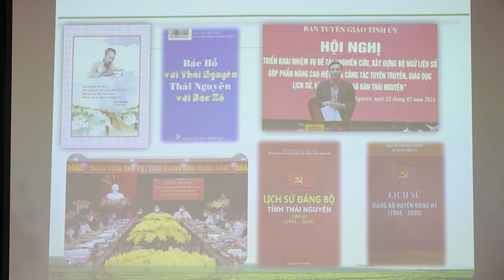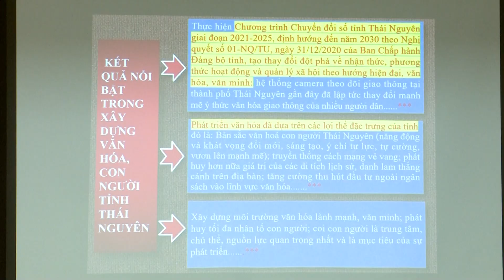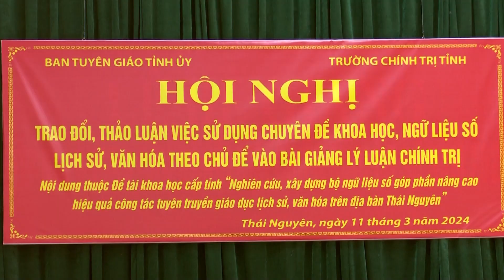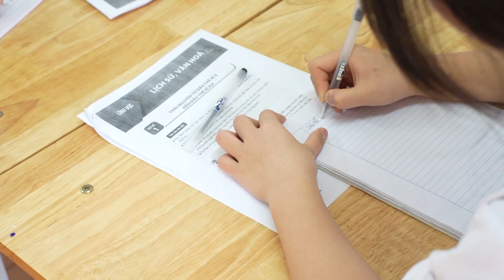Nâng cao chất lượng giáo dục, bồi dưỡng các môn chính trị| Thái Nguyên TV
Một trong những đóng góp quan trọng của ngành Tuyên giáo tỉnh Thái Nguyên đó là tiến hành nghiên cứu, xây dựng và đưa vào sử dụng bộ Ngữ liệu số có tính hệ thống, bài bản, khoa học giúp giáo viên chủ động lựa chọn, tích hợp vào giảng dạy là một trong những giải pháp quan trọng để nâng cao chất lượng giáo dục và đào tạo nhất là giảng dạy các môn lý luận chính trị và giáo dục lịch sử địa phương. Sau một thời gian tiến hành kiểm thử để kiểm nghiệm, đề tài khoa học này đã được Hội đồng nghiệm thu cấp cơ sở đánh giá cao về tính khoa học, hiệu quả và khả năng ứng dụng trong thực tiễn.